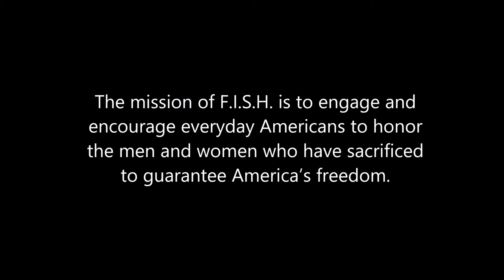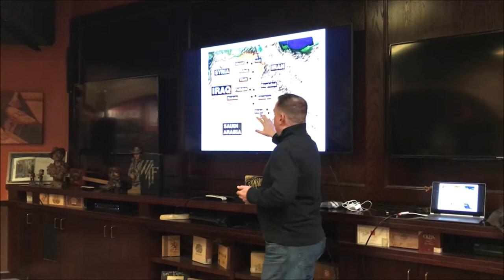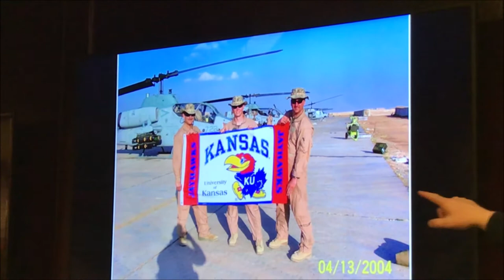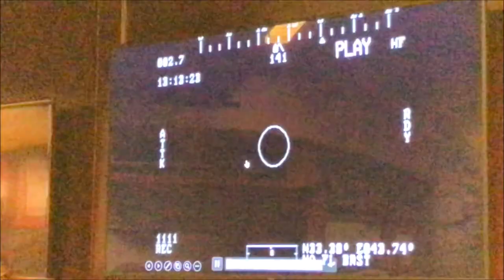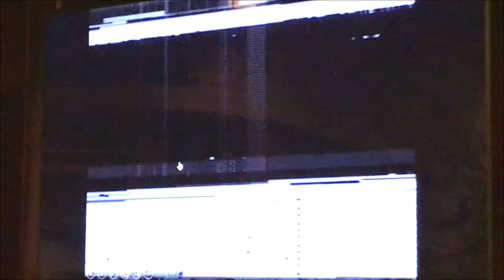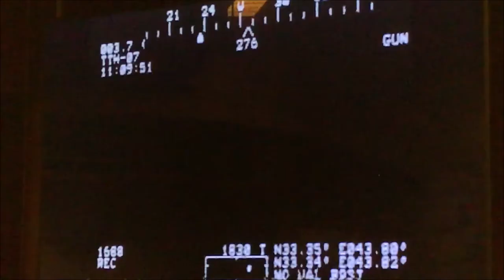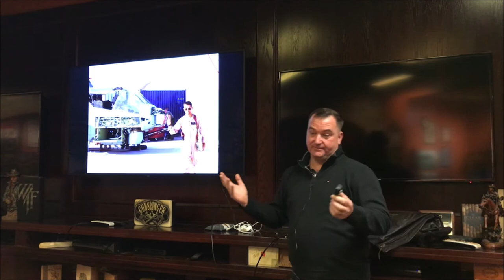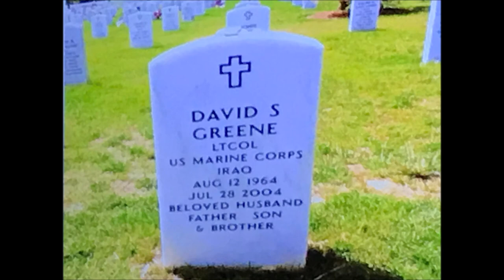FISH 20190221 LtCol Joe Crane